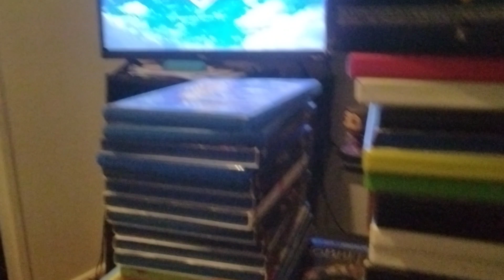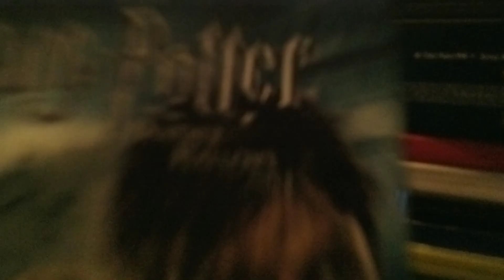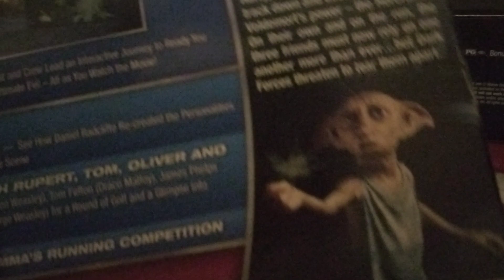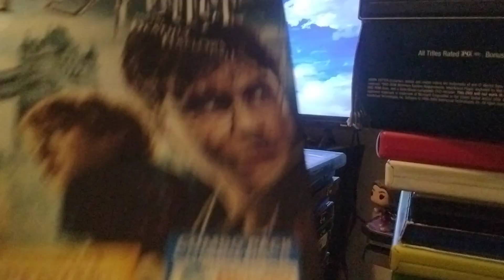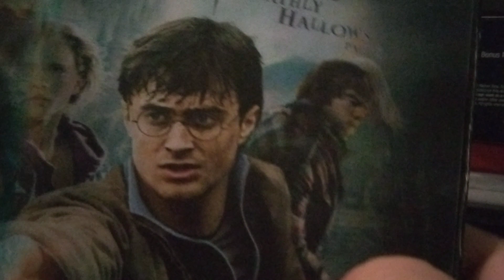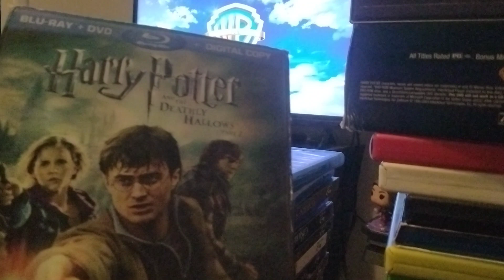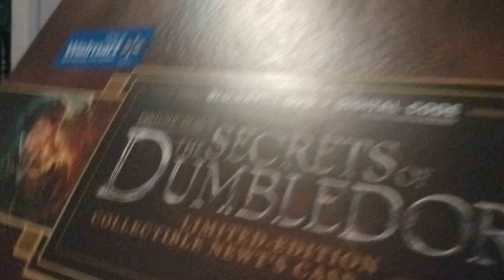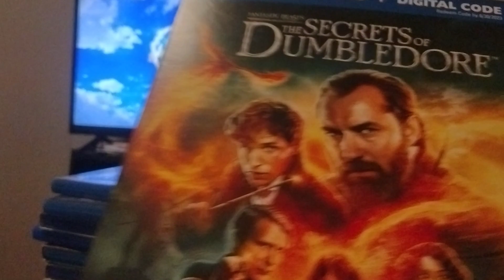My Warner Bros. Pictures Blu-Ray And DVD Collection (2024) #2